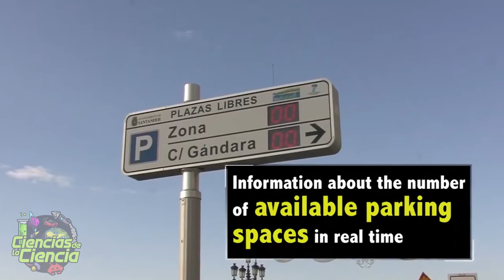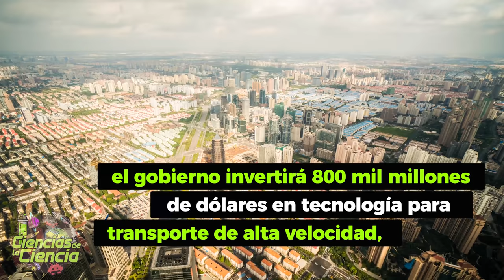🌇 ¿Cómo serán las CIUDADES INTELIGENTES del FUTURO? | Smart Cities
Muchos artefactos en nuestro entorno, se han vuelto inteligentes en los últimos años. Los smartphones, los televisores, los relojes, los automóviles, y ¡hasta las casas donde vivimos!

Pero ahora todo eso solo formará parte de algo más grande, de un sistema que cambie la forma en la que los seres humanos vivimos. Se trata de las Ciudades Inteligentes.

Este un concepto que existe desde hace unas décadas, pero cada día se ve más cercano y los avances tecnológicos en distintas áreas indican, que en poco tiempo los seres humanos viviremos en ciudades automatizadas. Si si, lo que oyes...

Aunque en Europa ya hay varias que están adoptando poco a poco características de una “smart city”, todo apunta a que las primeras mega-urbanizaciones inteligentes se ubicarán en China.

Pero, ¿qué implica vivir en una de estas mega urbanizaciones? ¿Realmente mejorarán el estilo de vida de los ciudadanos? Pues todo eso y más te lo contaré en este vídeo.

𝓜𝓾𝓬𝓱𝓪𝓼 𝓰𝓻𝓪𝓬𝓲𝓪𝓼

𝓙𝓙 😘👌